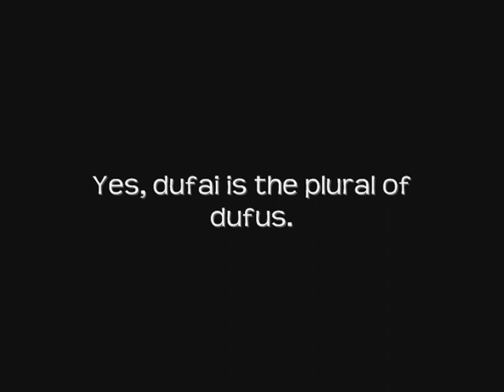Wesley The Chutney Hound and His Magical Dufus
Gaze in wonder at the magical dufus! See how it moves in mysterious ways!